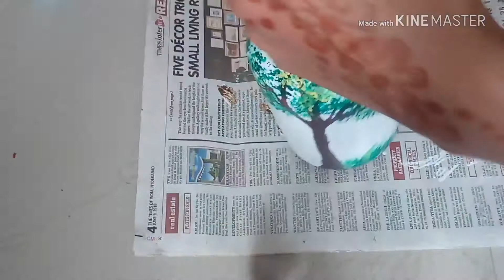Flower pot kaise banaye। Bottle kaise sajaye। Bottle painting।in hidi.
Hi friends
                Aaj ka video hai bottle ko kaise sajaye ya bottle ko kaise paint kare .bahut hi accha tarika h aap jarur try kre.